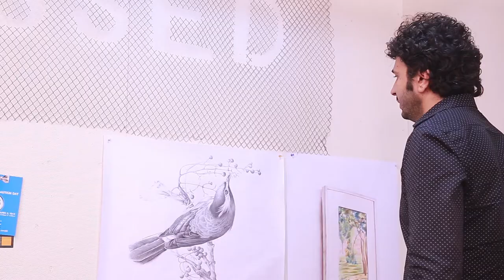Ghulam Muhammd - Pakistan's first artist to win the Jameel Prize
Ghulam Mohammad is a graduate of Mariam Dawood School of Visual Arts & Design (SVAD), BNU.  He is an acclaimed artist who has been honored with the prestigious Jameel Art Prize. Here is what he has to say about his professional journey through BNU.